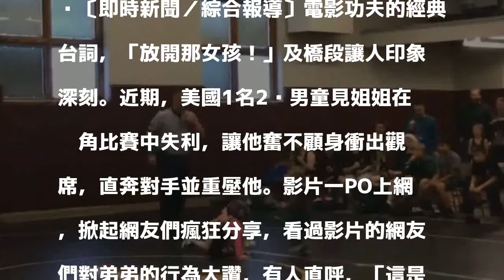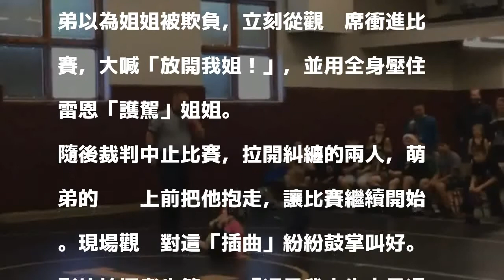姐姐比賽被壓制 2歲萌弟衝進場「護駕」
〔即時新聞／綜合報導〕電影功夫的經典台詞，「放開那女孩！」及橋段讓人印象深刻。近期，美國1名2歲男童見姐姐在摔角比賽中失利，讓他奮不顧身衝出觀眾席，直奔對手並重壓他。影片一PO上網，掀起網友們瘋狂分享，看過影片的網友們對弟弟的行為大讚，有人直呼，「這是我人生中見過最美好的事」。

發表評論評論如下。